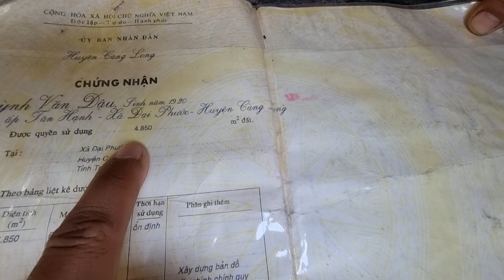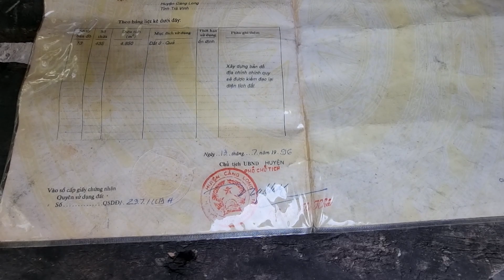Đất Anh Luân Giới Thiệu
Sầu Ka chúc mọi người xem video thật là vui vẽ, thoã mãn được đam mê, phê với từng pha bắn ná, sản khoái với bộ môn slingshot :))
Thấy video chưa hay hoặc còn sai sót điều gì thì mọi người hãy để lại bình luận ở dưới video, để đóng góp ý kiến cho Video sắp tới SầuKa sẽ hoàn thiện hơn nhé !

© Bản quyền thuộc về Sầu Ka Vlogs